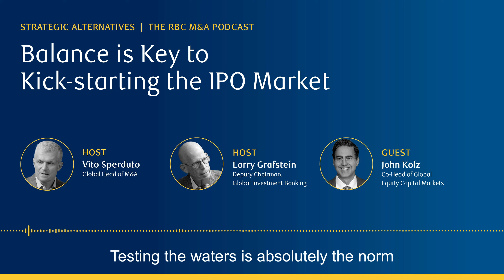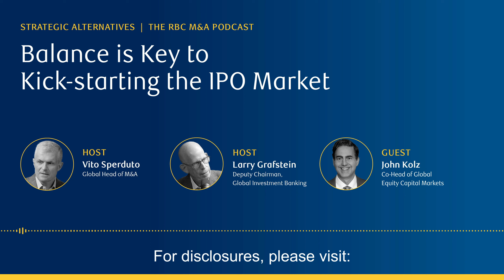Balance is Key to Kick-starting the IPO Market - Season 1 Episode 17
The equity capital market is technically open. Some big IPOs have been delivered. Yet, many investors and issuers still prefer to wait rather than act. What’s holding them back and what are the prospects for the market getting back into full swing in 2024?

RBC Capital Markets is recognized by the most significant corporations, institutional investors, asset managers, private equity firms, and governments around the globe as an innovative, trusted partner with an in-depth expertise in capital markets, banking, and finance. We are well-established in the largest, most mature capital markets across North America, Europe, and the Asia-Pacific region, which collectively encompass more than 75% of global investment banking activity each year.

We are part of Royal Bank of Canada (RBC), a leading, diversified provider of financial services and one of the strongest banks globally. Founded in 1864, RBC is the 10th largest bank worldwide and the 5th in North America, as measured by market capitalization. RBC is among a small group of highly rated global banks and is recognized time and time again for its financial strength, market leadership and philanthropic work.